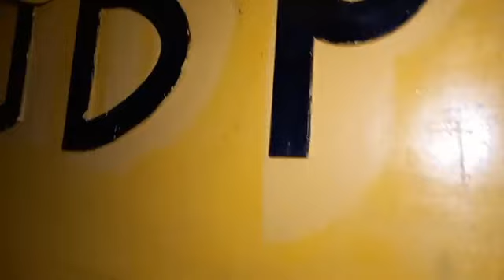UDP FUNDRAISING IN SUPPORT OF THE LOCAL GOVERNMENT CHAIRMANSHIP ELECTION @ BUSUMBALA